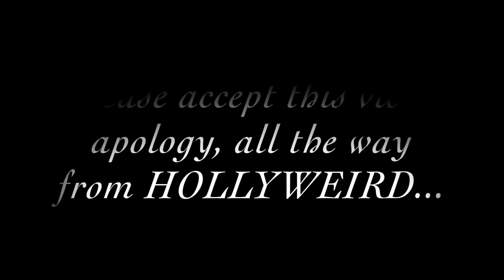A Message for Arielle & Phelps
Sorry we are missing your engagement party! We love you!